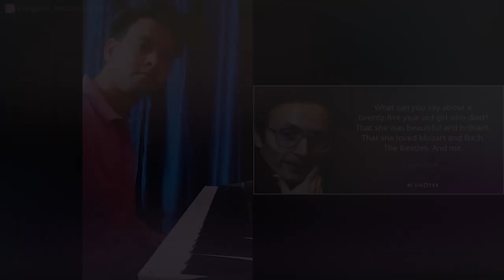Love Story Theme | Piano Solo - Francis Lai - Sikander Iqbal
This is the arrangement of Love Story theme from 1970 movie, composed by Francis Lai and arranged by Richard Clayderman. This song has deep a melancholy vibe which touches the soul and and gives you goosebumps when you reflect. 😊
Composed by Francis Lai
Arranged by Richard Clayderman
Performed by Toms Mucenieks